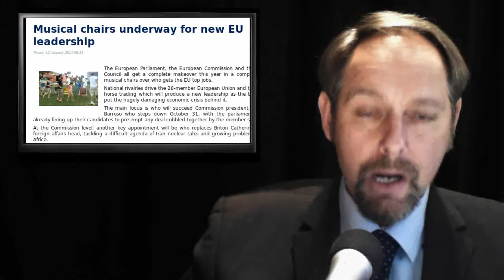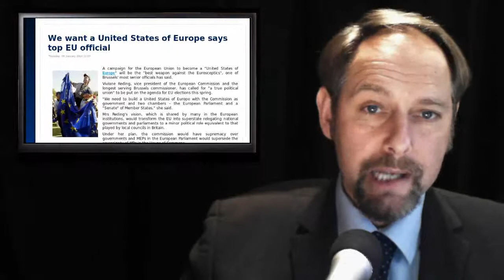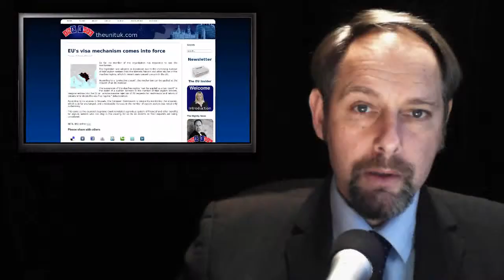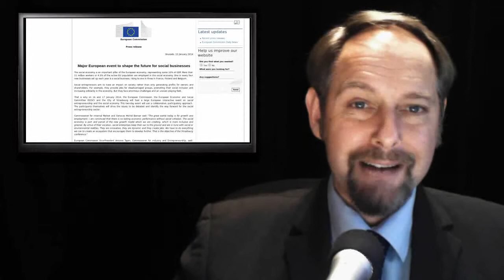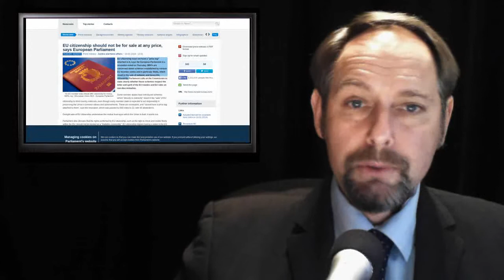ThEUnit: Cinnamon Regulation - EU Leadership scramble - EU Collapse - United States of Europe